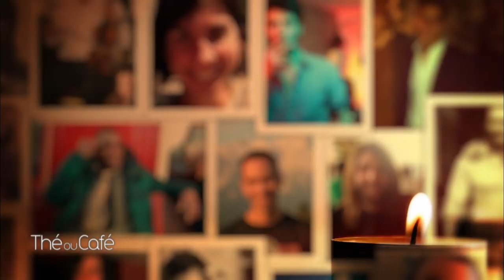Jacques Higelin - Thé ou Café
Thé ou Café : Portrait intimiste de Jacques Higelin,  qui fête ses 75 ans et publie une autobiographie, Je vis pas ma vie, je la rêve, chez Fayard
Peintre : Hong INSOOK
Diffusion le 21/11/2015